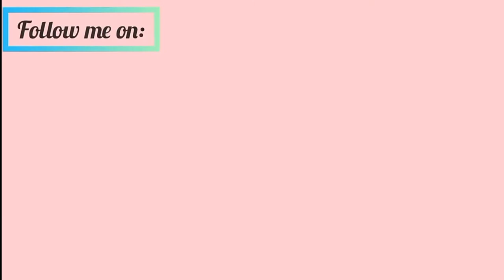"I Wanted You" song by Inna (Italo Dance Mix) | No CPR